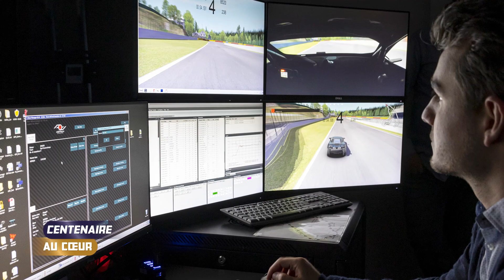[24h du Mans 2023] Dans l'antre de Michelin, le secret des pneus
LMtv a décidé de consacrer l'intégralité de son antenne à cette l'édition du centenaire de la plus célèbre des compétitions d'endurance automobile au monde.

Pour ce bel événement, LMtv mobilise l'ensemble de ses permanents et collaborateurs réguliers. Bruno PALMET, journaliste spécialiste de la course, et Bruno VANDESTICK, speaker officiel de la course, seront parmi les collaborateurs occasionnels qui compléteront le staff.